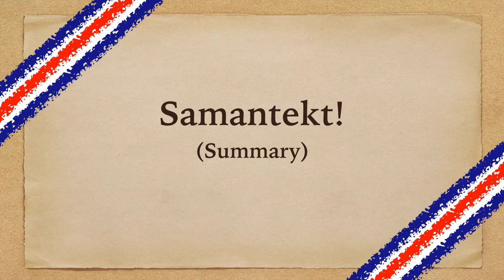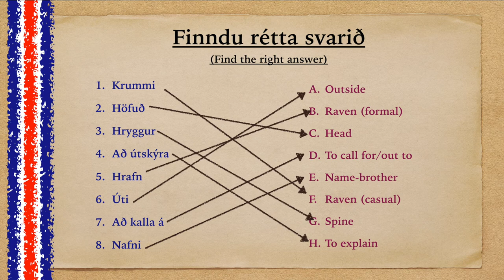Icelandic Folk Song - Krummi krunkar úti [EP.22]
Suited for beginners and more advanced students alike.
I will teach you an Icelandic folk song, "Krummi krunkar úti" and go over the lyrics and explain the meaning.

Online you can find more professional versions of this song!
Just search for "Krummi krunkar úti" or "Krummavísa".